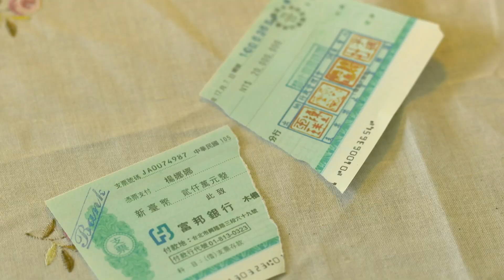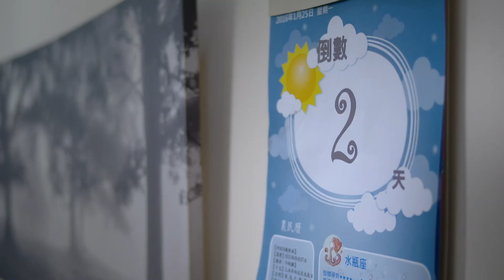【Final】Bromance | EP86 | 愛上哥們 | Cross-dressing | Taiwanese Drama | Studio886